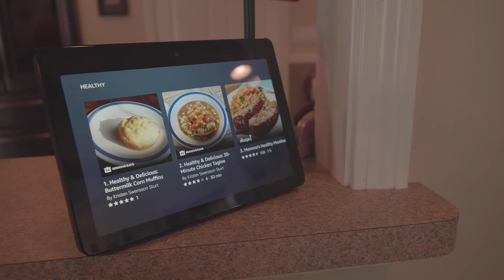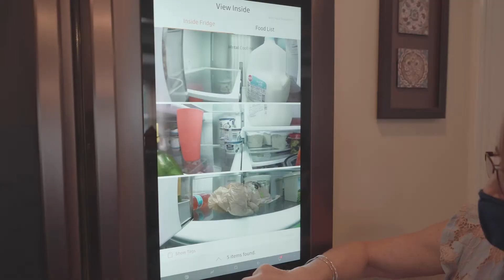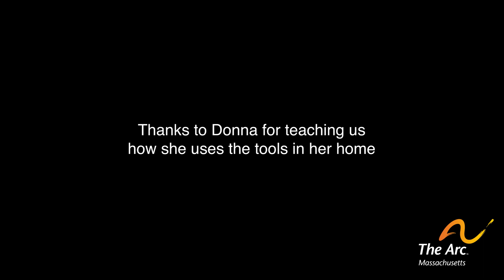Tech for More Independence at Road to Responsibility Home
This video interviews Residential Manager at Road to Responsibility, Faye Murphy, and resident Donna about the different technology tools in Donna’s residential home. These tech tools like Alexa smart home devices, an automated faucet, a smart refrigerator, and a robot pet cat help increase Donna’s independence and self-confidence and ability to make social connections.

ABOUT THE ARC'S TECH CENTER
The Arc’s Tech Center supplies current technology tools and resources for people with IDD and autism and their families and support staff. The information we provide on new apps, devices and websites will be updated, as technology is always developing and improving. to learn more.